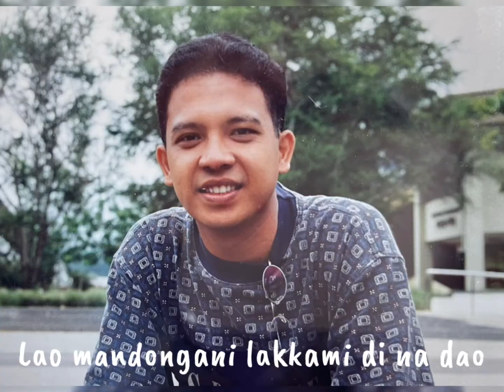0 to 50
Surprised! Aku tidak menduga akan ada tayangan video ini pada saat perayaan ulang tahunku yg ke-50. Ternyata istriku Betty dan anak sulungku Mesakh yg mempersiapkannya. Juga kehadiran teman-teman, Lae Baris, Keluarga Lae Andri, Keluarga Bang Pangab, Keluarga Scott, Keluarga Gilbert dan Keluarga Bapak N menambah kegembiraanku. Terima kasih, semoga kegembiraan ini bisa terus berlanjut sampai masa tua kita. See ya. !